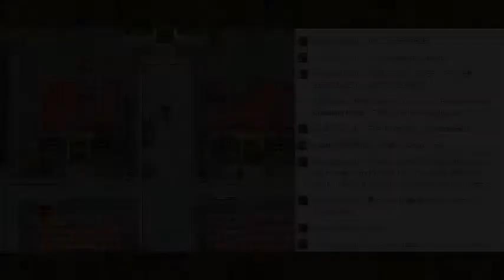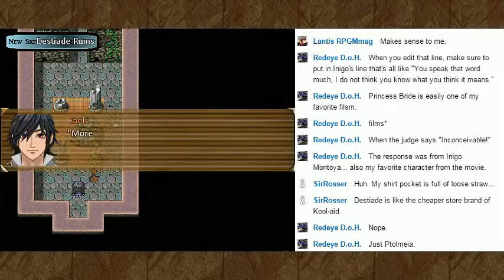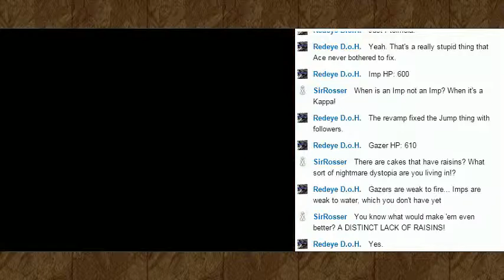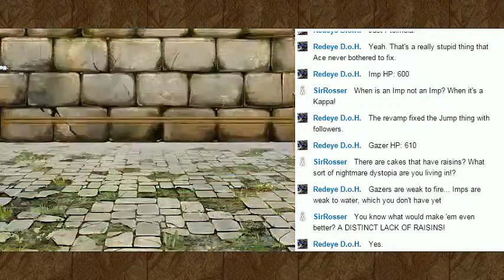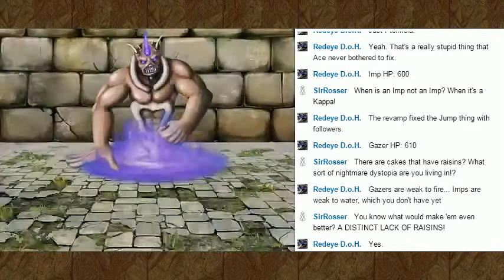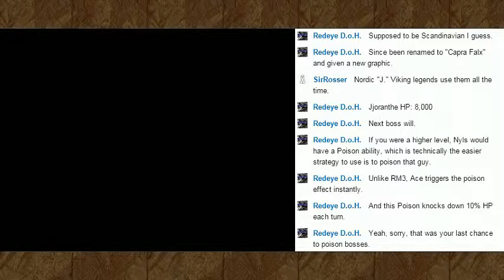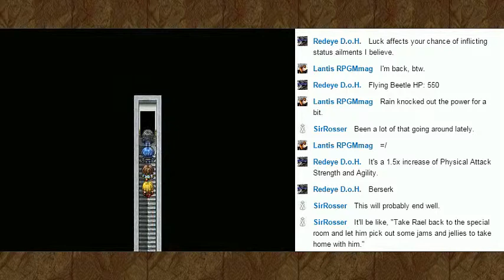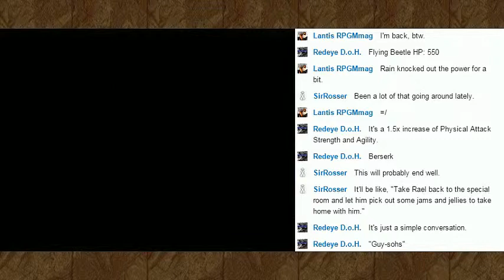Ep8: Destroy All Sigils! [Let's Play RPG Maker VX Ace: "Deity Chronicles"]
Season 8 - LPisode #668
In an effort to ensure that a disaster like Ptolmeia never happens again, our heroes head to the nearby ruins to ensure a disaster like Ptolmeia never happens again.